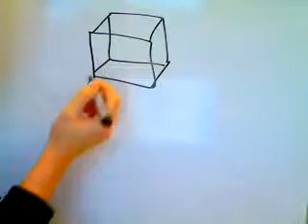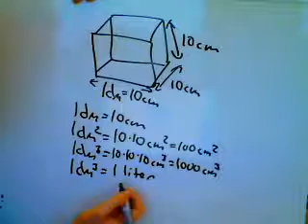Matematik 1a 1b 1c A Geometri Volymenheter .wmv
Hur man räknar med volymenheter